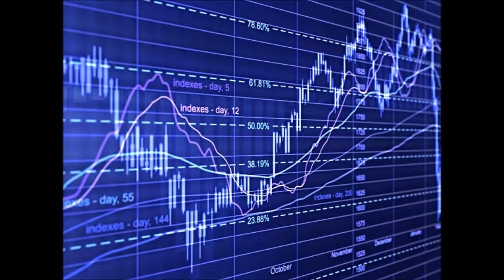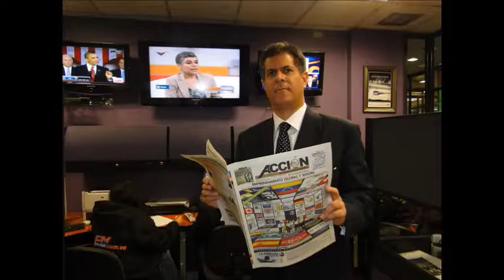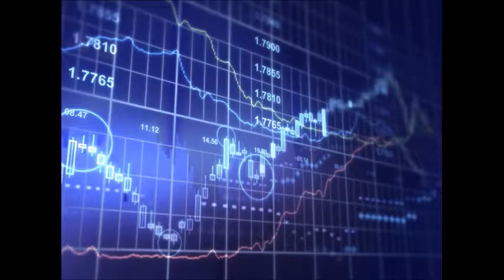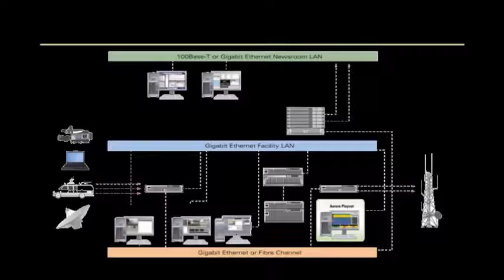GERENCIA 360 GERENCIA - Micro Nro 89 (2)